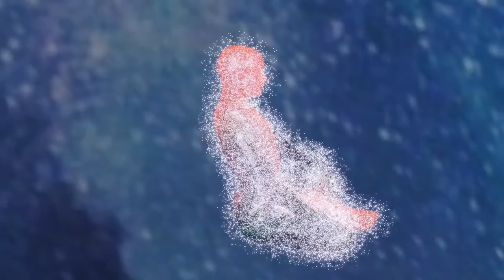💥Successfully Quickly Asleeping Calming Technique. 🛌(ASLEEP IN 5 MINUTES) DEEP SLEEP! NOW🎯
Meditation mat

I highly recommand this great meditation course from DR. Joe Vitale's Ho'oponopono Certification :
Dr. Joe Vitale is well known from movie : "The Srecret"

This Great Meditation will help You Relise Stress and Fall Asleep in Just few Minutes. Beautiful relaxing music can be Used in Spa Salons, Reading, Sleep, Study also Yoga sessions and lots more.

Listen on a comfortable (low) volume when you sleep.

Concentrate on the music, let it flow to and thru You. Let the Smooth and Soft Music allow You to Vibrate and Conect You with Your Inner Self. This Healing music will be gently put Your Mind to rest so You'll be more Relax and be able to Fall in deep Sleep..
This Calm, Peaceful music is created as a part of a series.

Sit back in quiet room, put earphones on.
Open Your Mind AND Be The Best Version of Yourself
Breath deeply
Focus on Your Breathing
Everything You Desire Is Yours

Repeat This Meditation Every Day for 30 Days as Repetition Is The Key To Success

I create this meditation and have commercial rights to use it